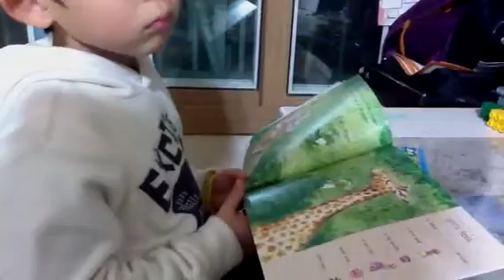송진우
2단계